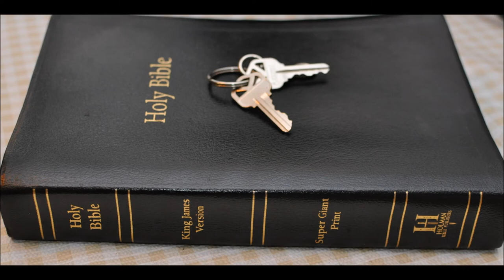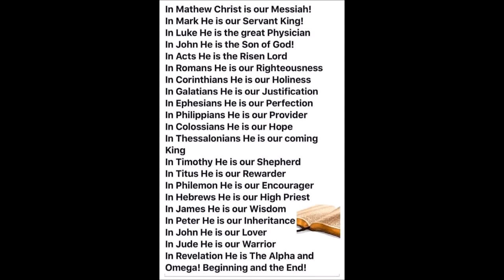Ezekiel 43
1 Afterward he brought me to the gate, even the gate that looketh toward the east:

2 And, behold, the glory of the God of Israel came from the way of the east: and his voice was like a noise of many waters: and the earth shined with his glory.

3 And it was according to the appearance of the vision which I saw, even according to the vision that I saw when I came to destroy the city: and the visions were like the vision that I saw by the river Chebar; and I fell upon my face.

4 And the glory of the LORD came into the house by the way of the gate whose prospect is toward the east.

5 So the spirit took me up, and brought me into the inner court; and, behold, the glory of the LORD filled the house.

6 And I heard him speaking unto me out of the house; and the man stood by me.

7 And he said unto me, Son of man, the place of my throne, and the place of the soles of my feet, where I will dwell in the midst of the children of Israel for ever, and my holy name, shall the house of Israel no more defile, neither they, nor their kings, by their whoredom, nor by the carcases of their kings in their high places.

8 In their setting of their threshold by my thresholds, and their post by my posts, and the wall between me and them, they have even defiled my holy name by their abominations that they have committed: wherefore I have consumed them in mine anger.

9 Now let them put away their whoredom, and the carcases of their kings, far from me, and I will dwell in the midst of them for ever.

10 Thou son of man, shew the house to the house of Israel, that they may be ashamed of their iniquities: and let them measure the pattern.

12 This is the law of the house; Upon the top of the mountain the whole limit thereof round about shall be most holy. Behold, this is the law of the house.

13 And these are the measures of the altar after the cubits: The cubit is a cubit and an hand breadth; even the bottom shall be a cubit, and the breadth a cubit, and the border thereof by the edge thereof round about shall be a span: and this shall be the higher place of the altar.

14 And from the bottom upon the ground even to the lower settle shall be two cubits, and the breadth one cubit; and from the lesser settle even to the greater settle shall be four cubits, and the breadth one cubit.

15 So the altar shall be four cubits; and from the altar and upward shall be four horns.

16 And the altar shall be twelve cubits long, twelve broad, square in the four squares thereof.

17 And the settle shall be fourteen cubits long and fourteen broad in the four squares thereof; and the border about it shall be half a cubit; and the bottom thereof shall be a cubit about; and his stairs shall look toward the east.

18 And he said unto me, Son of man, thus saith the Lord GOD; These are the ordinances of the altar in the day when they shall make it, to offer burnt offerings thereon, and to sprinkle blood thereon.

19 And thou shalt give to the priests the Levites that be of the seed of Zadok, which approach unto me, to minister unto me, saith the Lord GOD, a young bullock for a sin offering.

20 And thou shalt take of the blood thereof, and put it on the four horns of it, and on the four corners of the settle, and upon the border round about: thus shalt thou cleanse and purge it.

21 Thou shalt take the bullock also of the sin offering, and he shall burn it in the appointed place of the house, without the sanctuary.

22 And on the second day thou shalt offer a kid of the goats without blemish for a sin offering; and they shall cleanse the altar, as they did cleanse it with the bullock.

23 When thou hast made an end of cleansing it, thou shalt offer a young bullock without blemish, and a ram out of the flock without blemish.

24 And thou shalt offer them before the LORD, and the priests shall cast salt upon them, and they shall offer them up for a burnt offering unto the LORD.

25 Seven days shalt thou prepare every day a goat for a sin offering: they shall also prepare a young bullock, and a ram out of the flock, without blemish.

26 Seven days shall they purge the altar and purify it; and they shall consecrate themselves.

27 And when these days are expired, it shall be, that upon the eighth day, and so forward, the priests shall make your burnt offerings upon the altar, and your peace offerings; and I will accept you, saith the Lord GOD.